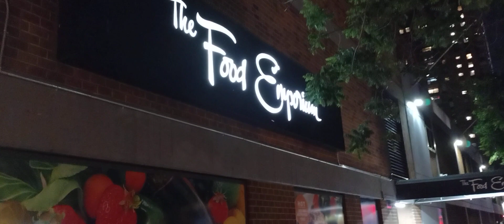[4K] WALKING TOUR - Hells Kitchen, Manhattan N.Y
Filmed By: Tyler McCann